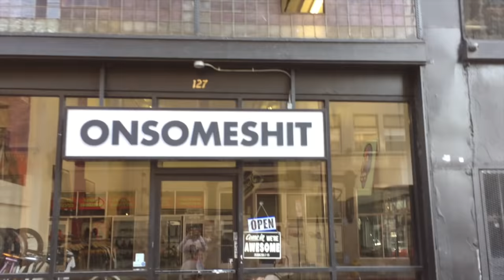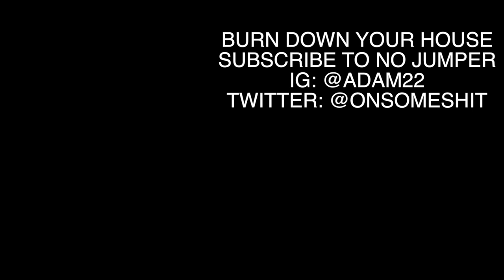FAMOUS DEX SMOKED ALL MY dro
In today's vlog I interviewed both Uno The Activist and Famous Dex. LIFE IS GOOD. IG: @adam22